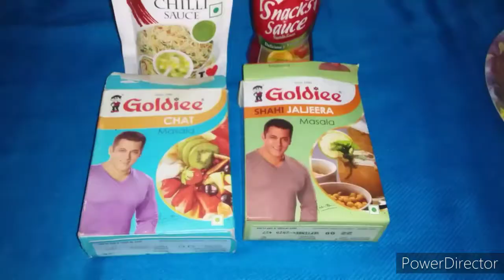झटपट घर पर बनाए रामपुर की स्पेसल रेसिपी 🤗🤗 snacks की सीक्रेट रेसिपी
सामाग्री:-
1 हरी मिर्च
2 लाल मिर्च पाउडर
3 धनिया पाउडर
4 गरम मसाला
5 सफेद नमक
6 महीन सेव
7 हरी धनिया
8 जलजीरा
9 चाट मसाला
10 उबली आलू
11 चुर्री (fryums)
12 tomato sauce
13 green chilli sauce
14 oil